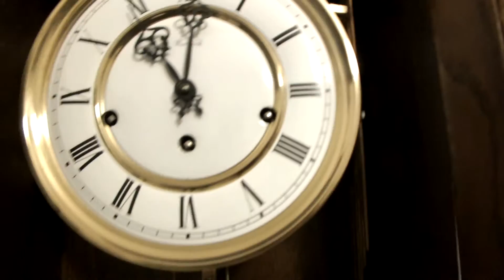Warmink WR 6B30